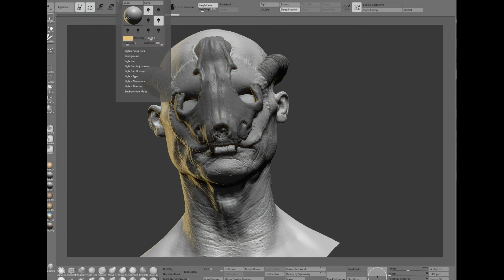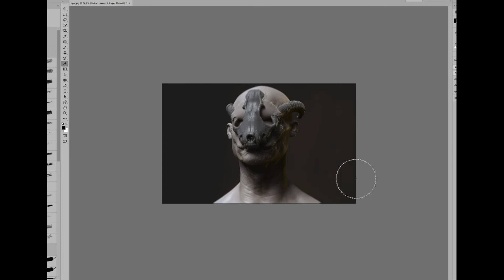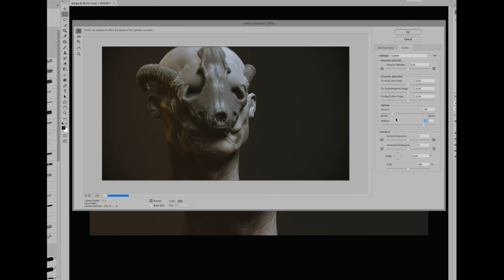Rog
Ligth & Render